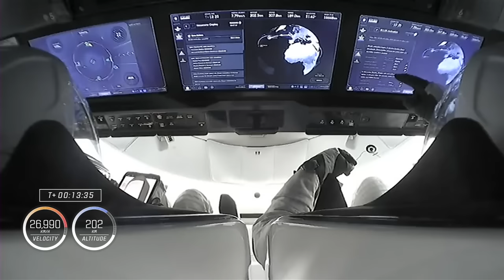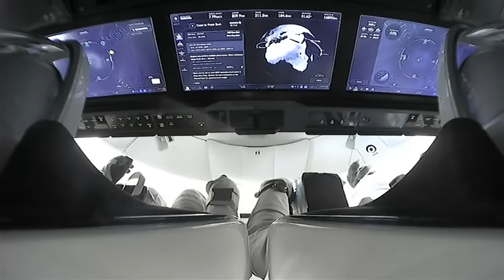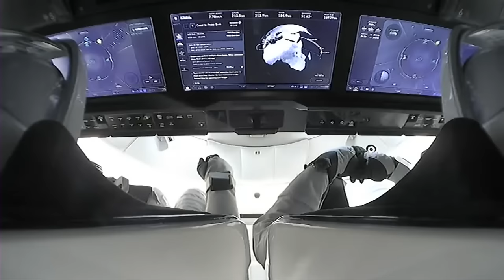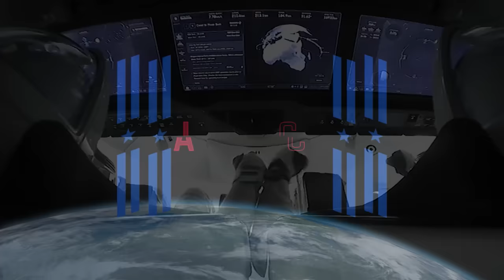NASA’s SpaceX Crew-7 Flight Day 1 Highlights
NASA astronaut Jasmin Moghbeli, ESA (European Space Agency) astronaut Andreas Mogensen, JAXA (Japan Aerospace Exploration Agency) astronaut Satoshi Furukawa, and Roscosmos cosmonaut Konstantin Borisov launched aboard the SpaceX Dragon Endurance spacecraft on Aug. 26 on a Falcon 9 rocket from Launch Complex 39A at the agency’s Kennedy Space Center in Florida. The four crew members are scheduled to arrive at the International Space Station on Aug. 27 where they will conduct a six-month mission living and working aboard the microgravity laboratory to advance scientific knowledge and demonstrate new technologies for future human and robotic exploration missions. Such research benefits people on Earth and lays the groundwork for future human exploration through the agency’s Artemis missions, which will send astronauts to the Moon to prepare for future expeditions to Mars.